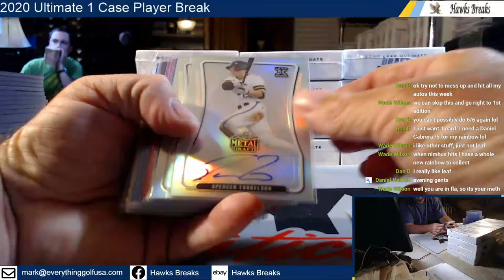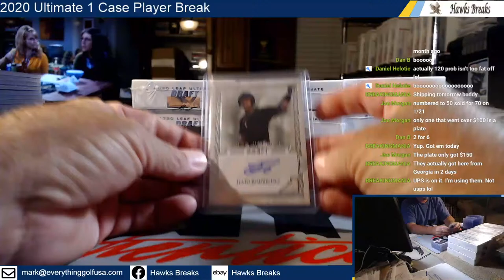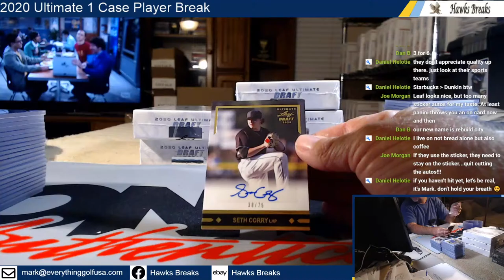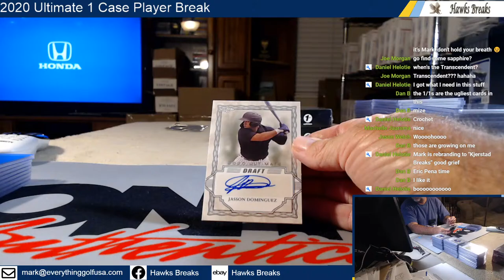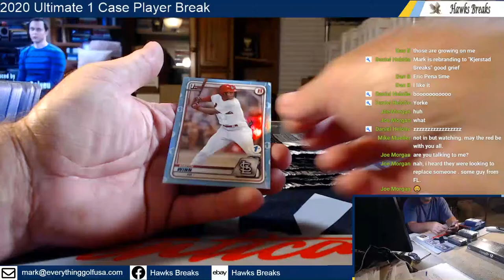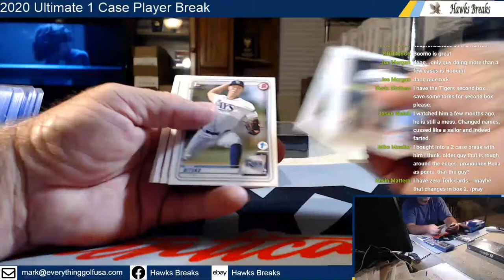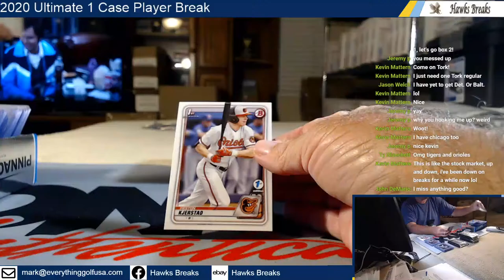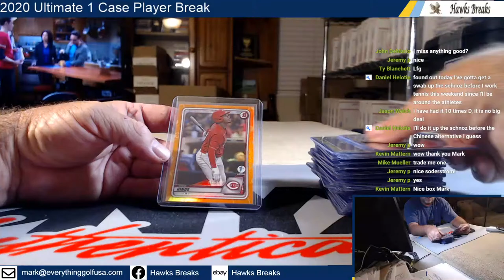2020 Ultimate 1 Case Player Break 2/3/21